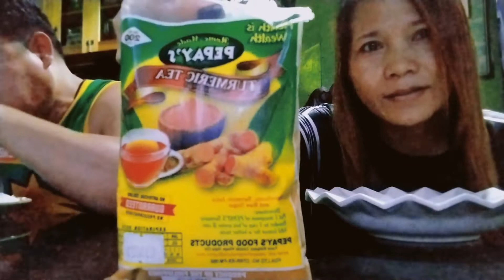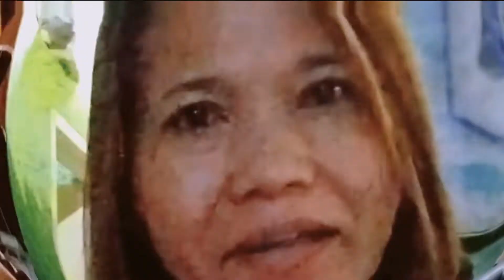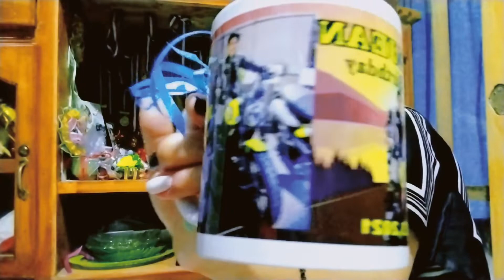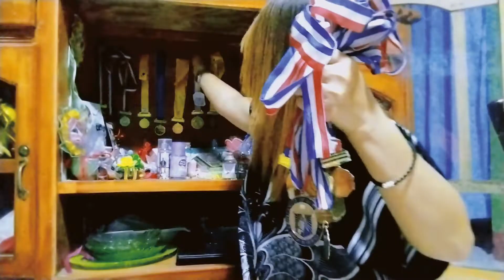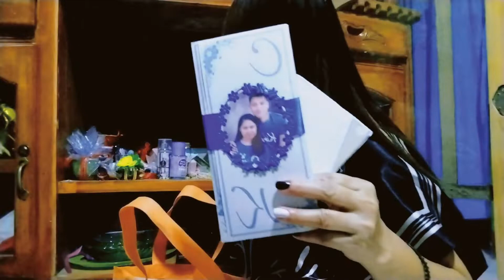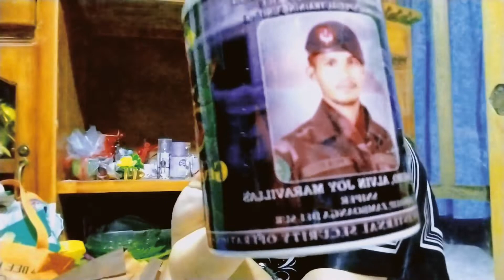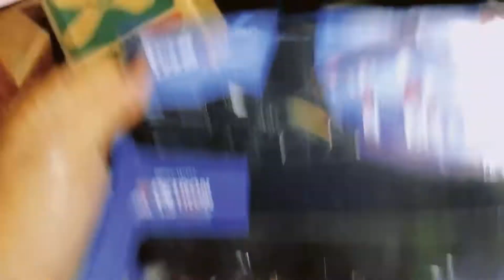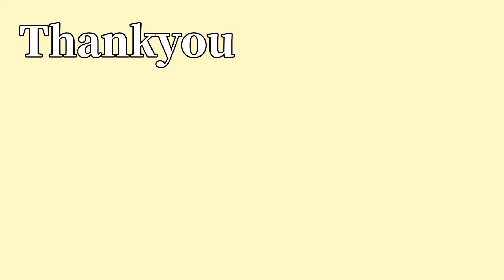A day before BAGYONG ODETTE|Ligpit sa mga gamit is real|Nanay gen